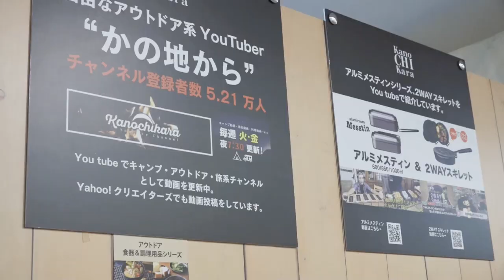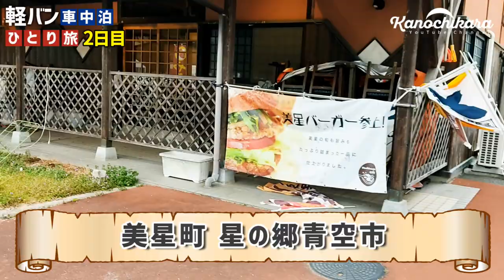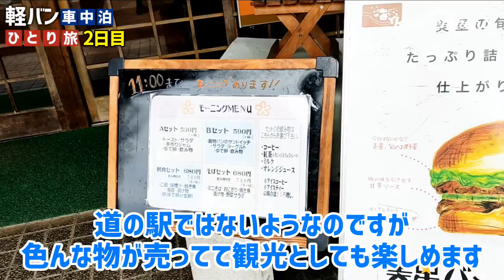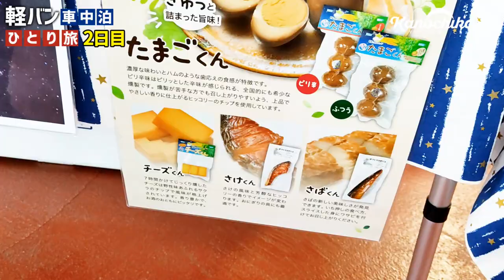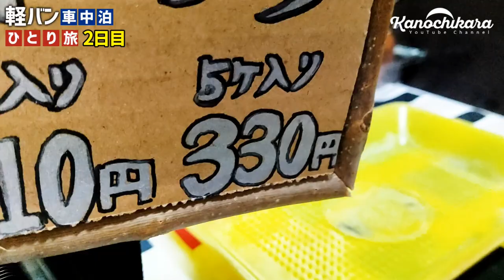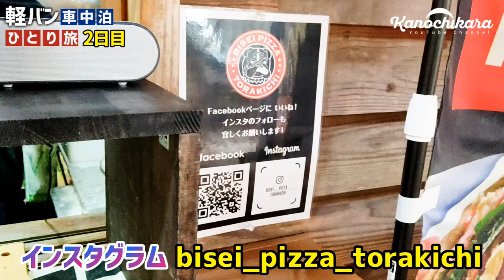【車中泊の旅】40代の3人で遊ぶ「焚き火」と「キャンプ」！岡山県美星町を歩く【2日目】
山口県～岩手県へ行った車中泊の旅から約2年。
やっと遠出することができた2日目の映像です。

3日間に分けての動画ですが今回は奈良県～岡山県編。

2日目…奈良県～岡山県のキャンプ場で車中泊

3日目…岡山県で軽キャンをお借りして車中泊

というスケジュールでお送りします。
ちょっと駆け足の旅でしたが、今後1週間以内で行けるくらいの予定で四国や九州方面にも足を伸ばせればと思っています。

ちなみにりゅうさんとは2019年にお互いの家族を連れて「山口県キャンプ旅」をやってます。
こちらもぜひどうぞ！

車載カメラにはinsta360 ONE R（360度カメラ）を使用しています。

OneTigrisテント